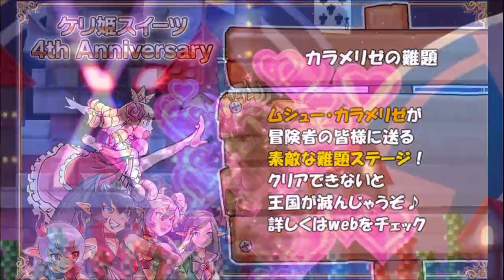今日のケリ姫：美食家の毒ダメージがエグい。（2016/11/05）